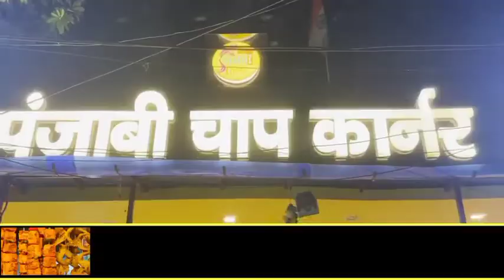दीपावली पर फतेहगढ़ रोडवेज वर्कशॉप के बाहर नही लग सकेंगी आतिशबाजी की अस्थाई दुकानें,अन्य जगह लगेंगी दु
दीपावली पर फतेहगढ़ रोडवेज वर्कशॉप के बाहर नही लग सकेंगी आतिशबाजी की अस्थाई दुकानें,अन्य जगह लगेंगी दुकान